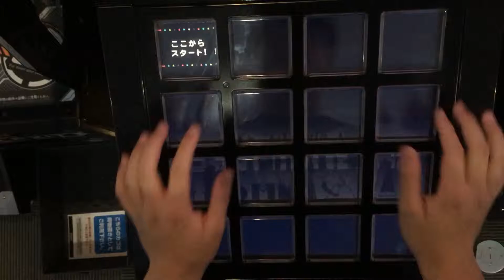[jubeat clan] やんややんやNight ～踊ろよ山口～ ADV EXC